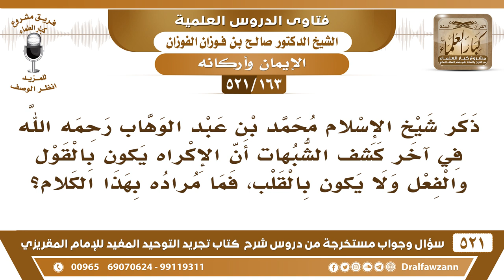[163 -521] ما معنى قول محمد بن عبد الوهاب بأن الإكراه يكون بالقول والفعل ولا يكون بالقلب؟ - الفوزان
-[163 -521] السؤال: ذكر شيخ الإسلام محمد بن عبد الوهاب رحمه الله في آخر كشف الشبهات أن الإكراه يكون بالقول والفعل ولا يكون بالقلب، فما مراده بهذا الكلام؟
الجواب: نعم ما أحد يُكرهك على قلبك أبدًا ما يُسيطر على القلب إلا الله جل وعلا، أما الناس يمكن يكرهونك على الكلام، يكرهونك على الفعل، يجبرونك عليه، أما القلب لا، ما أحد يجبرك على ما في قلبك إلا الله سبحانه وتعالى.
للاشتراك في قناة الشيخ صالح الفوزان

للاستفسار والإقتراحات والدعم
رئيس الفريق
لمشروع كبار العلماء